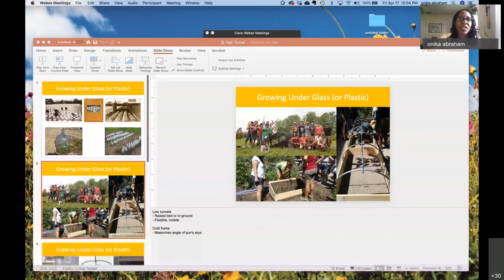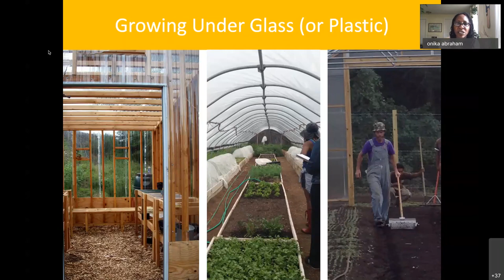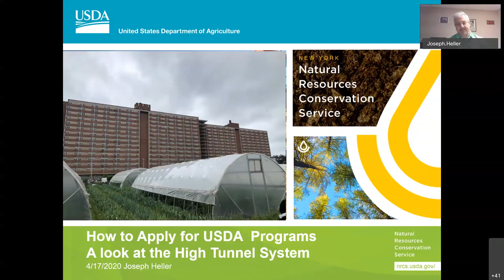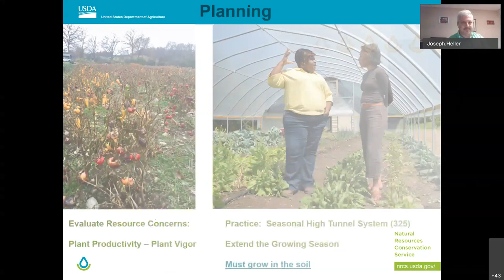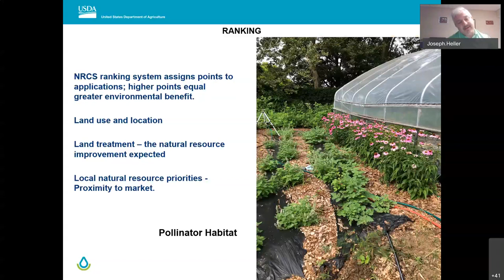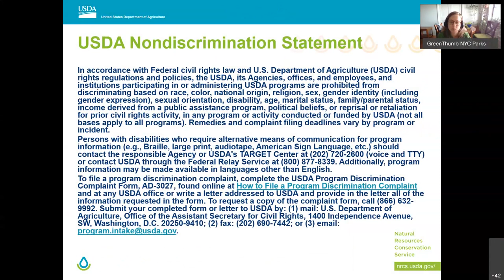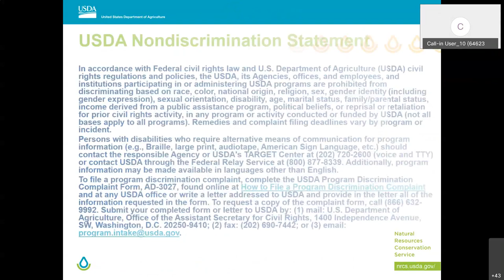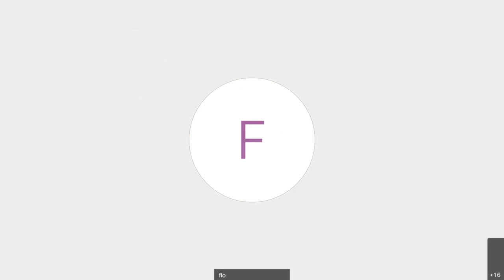The Highs and Lows of High and Low Tunnels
Growing in transparent tunnels --high and low-- is an ancient practice that extends the growing season, lowers soil erosion, reduces certain pest pressure, improves plant and soil quality, and offers more abundant locally grown, culturally relevant produce to communities that need it most. Whether you are growing under a plastic bottle or a glasshouse, it helps to have the right materials and resources, including grants that can help cover your costs. This workshop will explain the benefits and challenges of these structures and the resources available to help growers. This recording covers information about the NRCS High Tunnel Initiative.

Facilitated by Onika Abraham (Farm School NYC) and Joe Heller (USDA NRCS)

Webinar recording from April 17, 2020